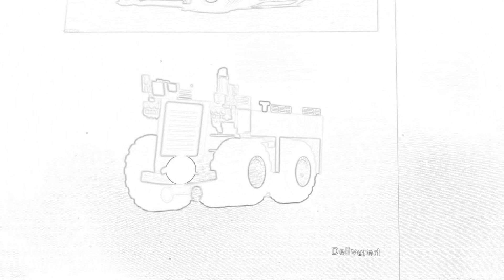March 30, 2021